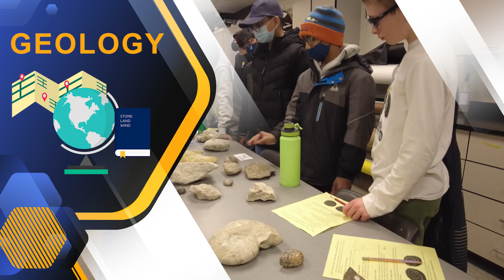Middle School Science Day: 2-minute summary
2-minute Summary of Schoolcraft College's 2022 Middle School Science Day!

Hands-on 🧬BIOLOGY⚗️CHEMISTY⛏️GEOLOGY⚛️ PHYSICS